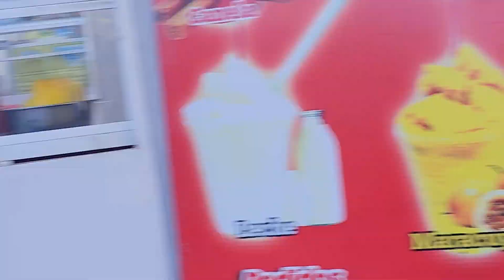26 de junio de 2024, filas en los Cajeros Automáticos y en Estaciones de Servicio por el Golpe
La gente salió a comprar combustibles y a vaciar los cajeros automáticos una vez que se entero del Golpe de  Estado